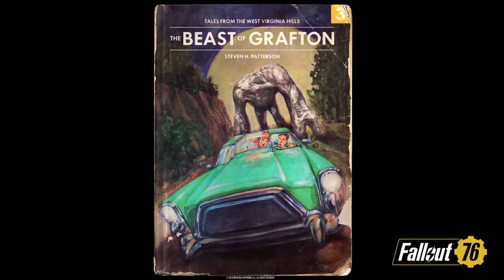Fallout 76 – Tales from The West Virginia Hills: The Beast of Grafton Video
Welcome back, dear listeners. It’s time once again to put aside all you think you know and all you believe to be true. It’s time for more thrilling ‘Tales from the West Virginia Hills.”

Tonight's episode "The Beast of Grafton" begins in the rural hills near Grafton, where locals have reported a strange creature lurking in the woods. Robbie Cockrell and Peggy Mansfield were out on a date, celebrating Peggy's birthday. A full moon loomed large as they drove...

ESRB RATING: Mature with Blood and Gore, Drug Reference, Intense Violence, Strong Language, and Use of Alcohol.